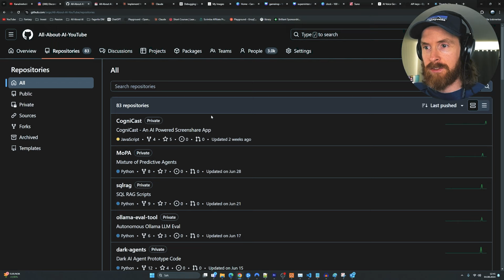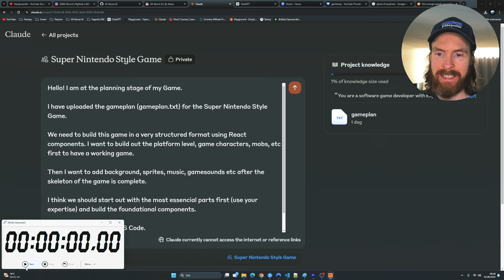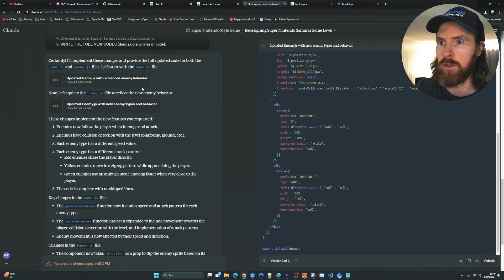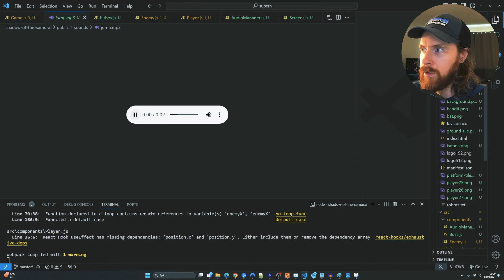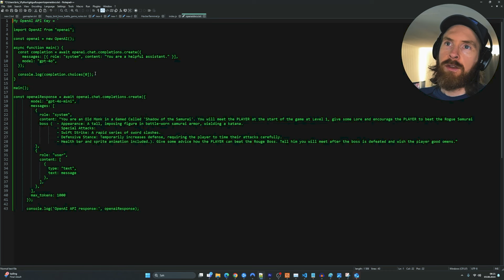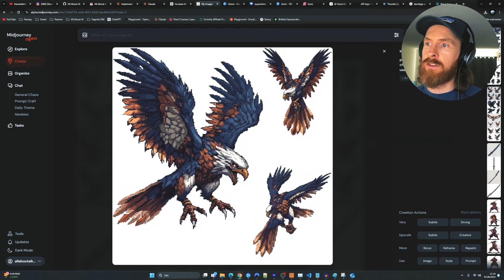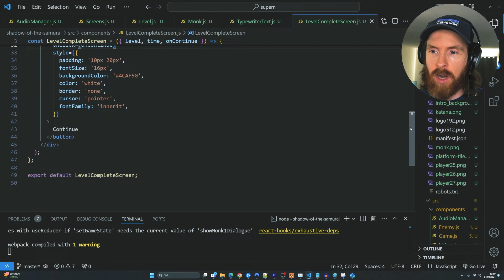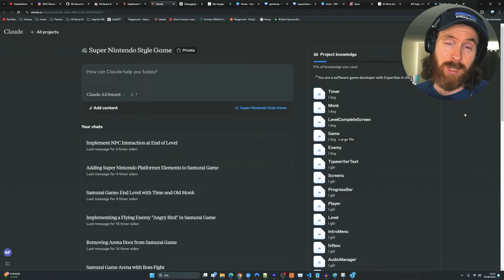AI Can Turn ANYONE into a Game Developer? (Claude 3.5 / GPT-4o)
00:00 AI Game Development Intro
01:54 Planning Stage
03:03 First Code Claude 3.5 Projects
10:09 Adding Sprits and Sounds
12:06 First Test of Game
13:02 Adding Gamepad Control
14:11 Adding OpenAI API
16:53 Adding Double Jump Feature
18:08 Adding More Features
20:53 Final Game Full Run